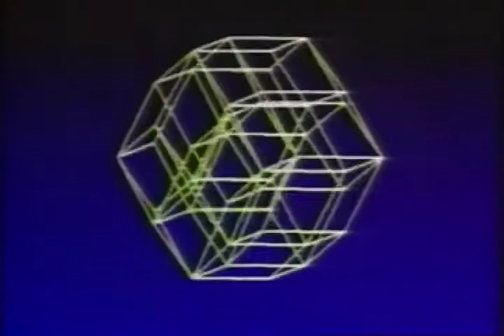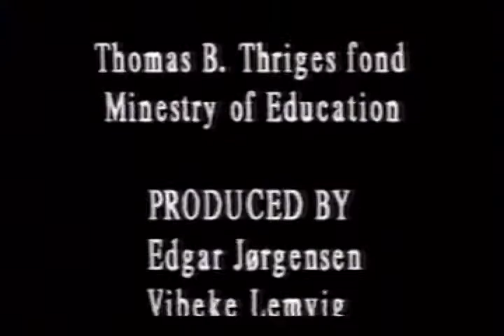Quasicrystal Sculpture in Denmark - 1994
The theory, design, and construction of Robbin's 50 foot sculpture at Denmark's Technical University.